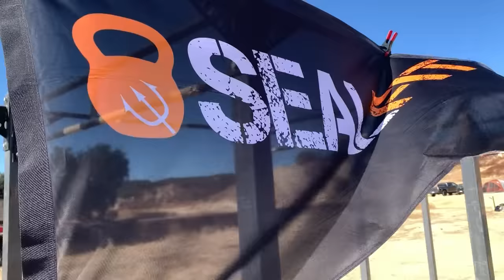【美國海豹突擊隊】突破意志力的非人訓練 你能撐下去嗎?!│健人腳勤│ 2019ep45